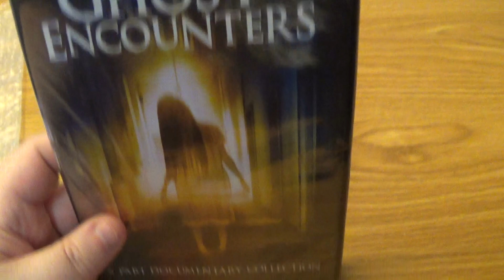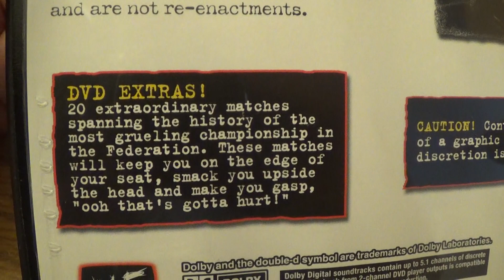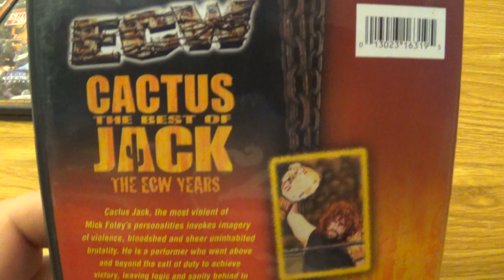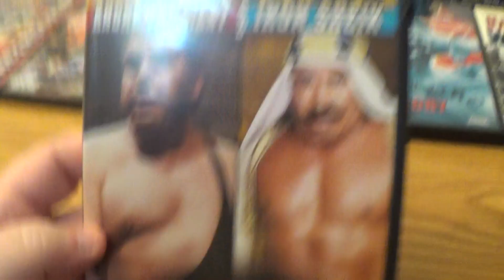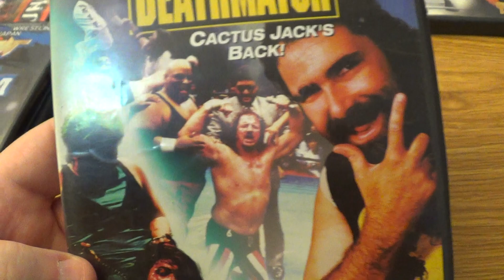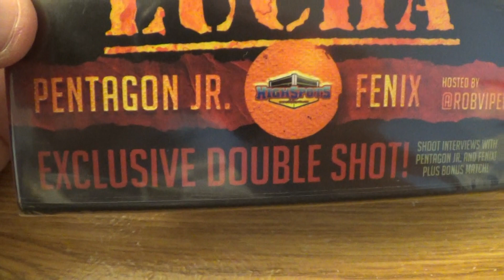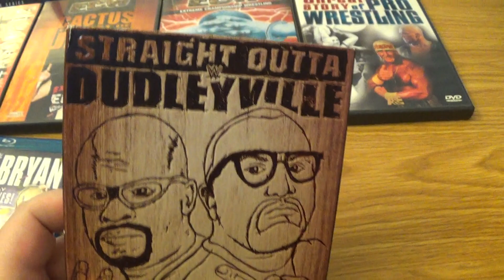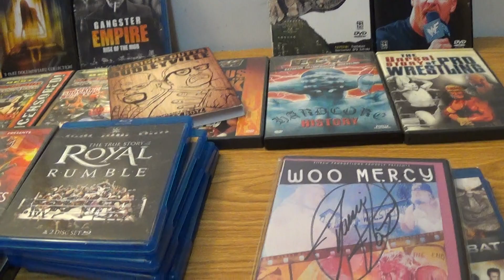Wrestling Rampage package unboxing 3/7/20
this package has a lot of wrestling DVDs and blu-rays